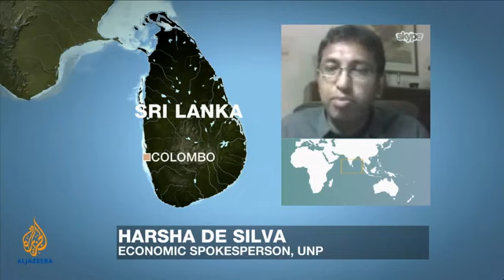Clinging to power in Sri Lanka - 20 Nov 2014